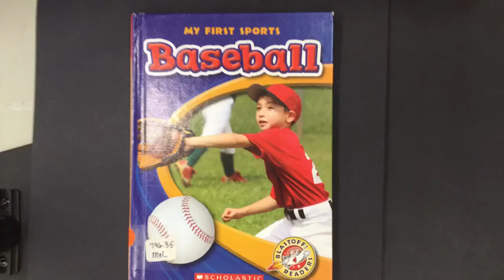Baseball by Tyler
Second grade stop motion